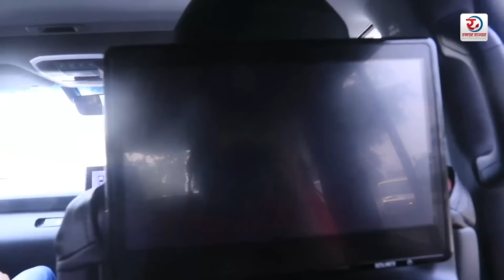दुर्गा प्रसाईको रकेट जस्तो ८ करोडको गाडी :यस्ता छन् बिश्व स्तरीय फिचर | Durga Prasai Car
Raftar sanchar tv को आधिकारिक युट्युब च्यानलमा समाजका विभिन्न आयाम, समसामयिक विषय, समाचार, कथा, डकुमेन्ट्रीसहित सान्दर्भिक सामग्रीहरु हेर्न पाइनेछ । हाम्रा सामग्री सबभन्दा पहिले हेर्नका लागि कृपया हाम्रो च्यानल सब्सक्राईब गरी घन्टीको बटन थिच्न नभुल्नुहोला ।

तपाईंको टोल छिमेकमा रहेका समाचारमूलक र रोचक विषय Paurakhi Nepal मा समेट्न चाहनुहुन्छ भने हामीलाई सम्पर्क गर्न सक्नुहुनेछ ।
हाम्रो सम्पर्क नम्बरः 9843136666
तपाईंले हामीलाई सोझै फेसबुकमा समेत सम्पर्क गर्न सक्नुहुनेछः

यस च्यानलमा अपलोड गरिएका कुनै पनि सामग्री पुनः उत्पादन, प्रसारण गर्न सख्त मनाही छ । अनुमति बिना नेपाल चित्रका सामग्री कुनै च्यानलमा अपलोड गरेको वा प्रयोग गरेको भेटिए प्रचलित कपीराईट कानून बमोजिम कारवाही प्रक्रिया अघि बढाइनेछ ।